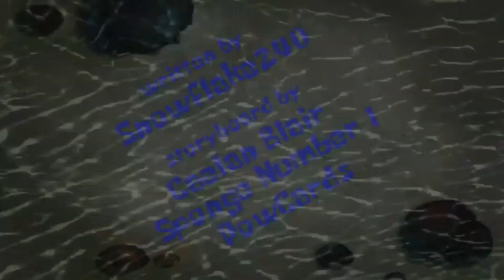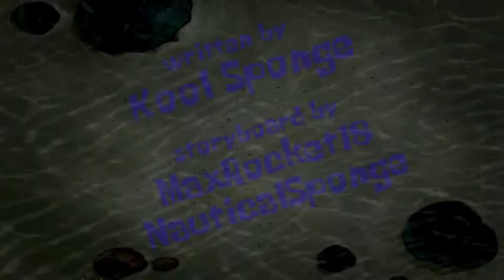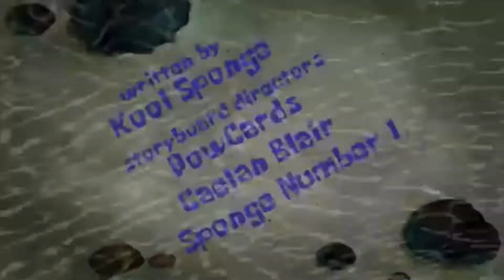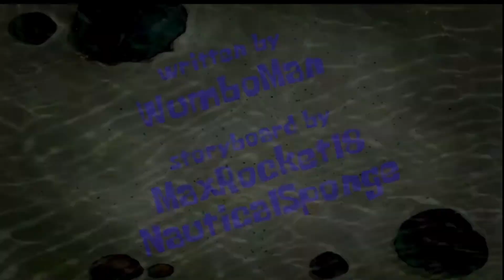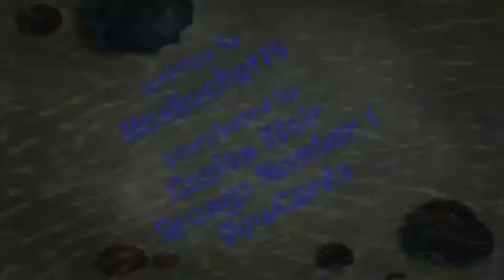SquareBob SpongePants Season 1 Title Cards